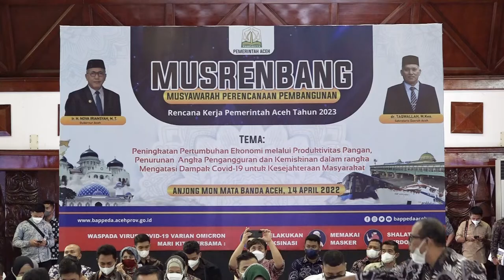Gubernur Nova Harap Musrenbang 2022 Lahirkan Program Berkualitas di Tahun Mendatang